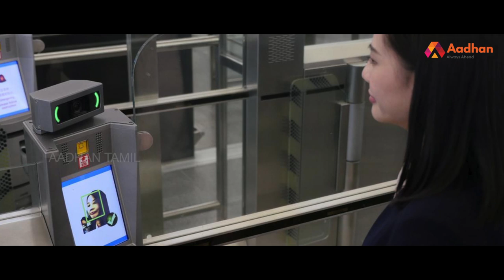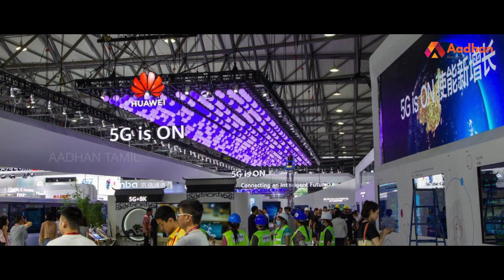5G தொழில்நுட்பத்தில் கலக்கும் சீன Airport ! | Aadhan Tamil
5G தொழில்நுட்பத்தில் கலக்கும் சீன Airport ! | Aadhan Tamil